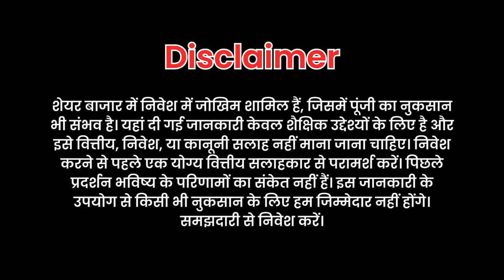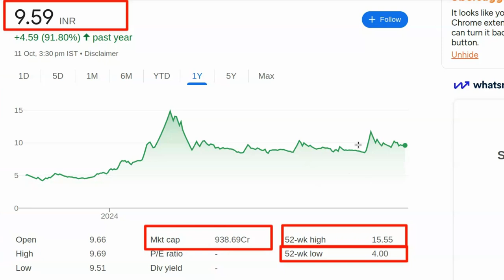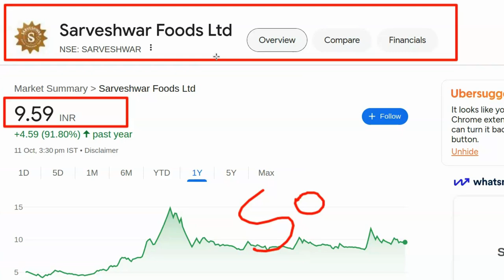Konse share me invest kare | Kal konsa share kharide | Best share to buy today | Stock konsa kharide